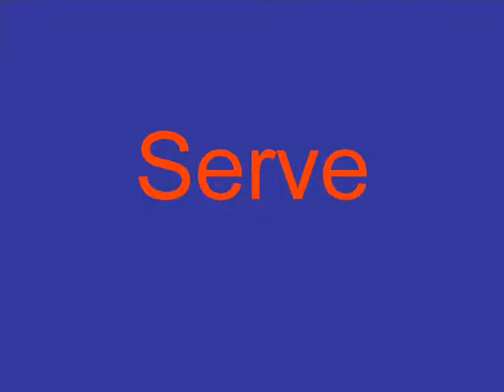Lauren Johnson, 2011, Setter, Skills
Lauren Johnson, #6, setter, class of 2011 skills video.  Serving and defensive skills demonstrated through clips from 2010 tournaments.